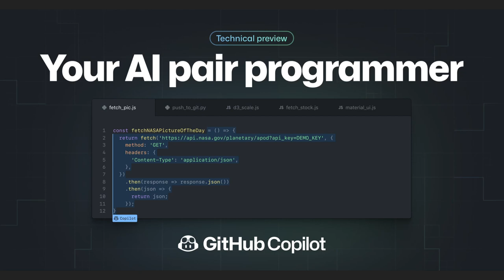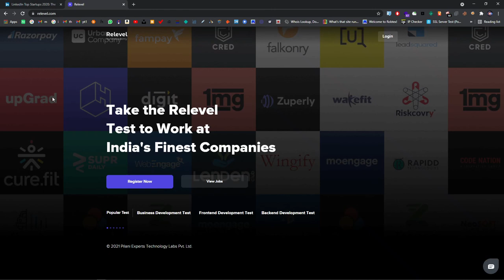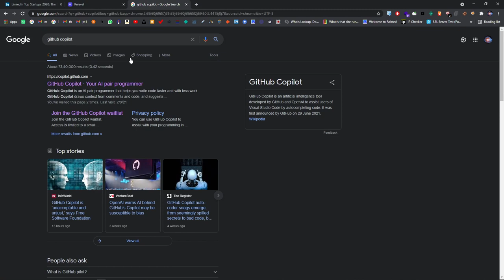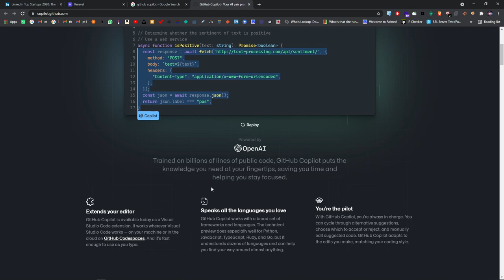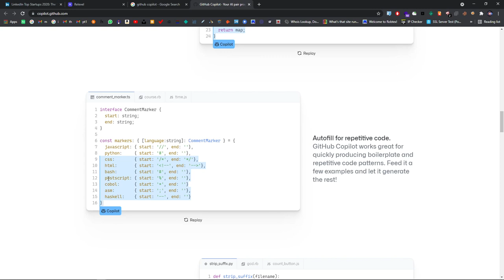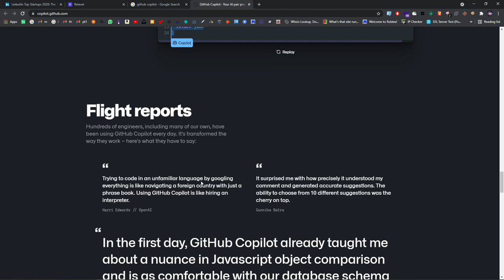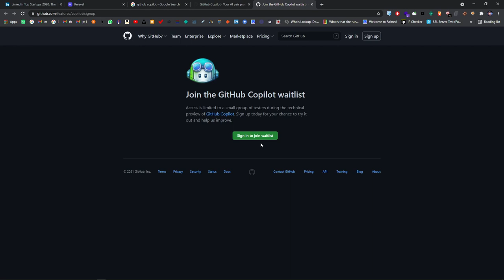New AI Tool for Coding | GitHub Copilot | Most useful features for Programmers | Tamil hacks